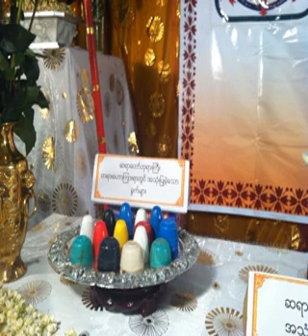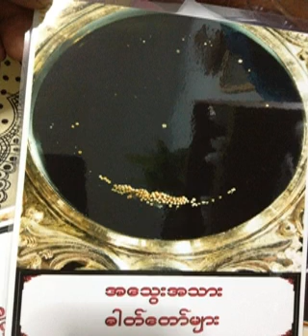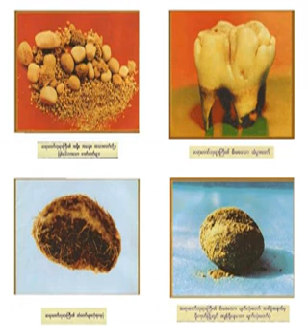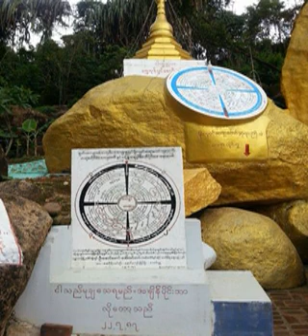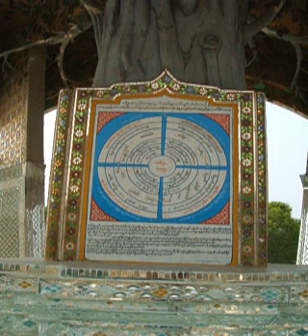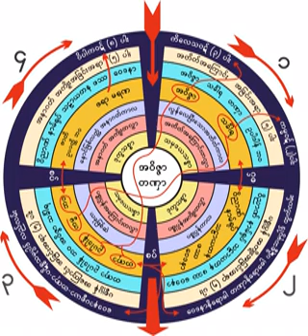၂၂၂။ တဏွာအပ္ခ်ဳပ္သမားဥပမာျပ ၁၅.၅.၁၉၆၁